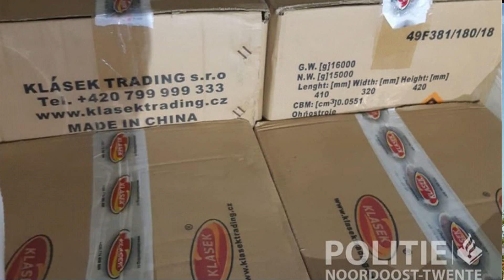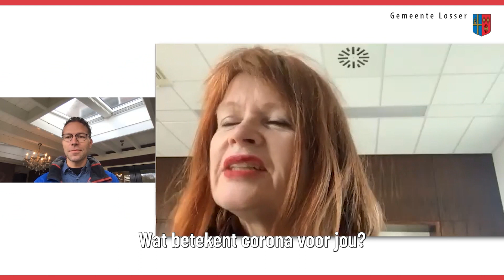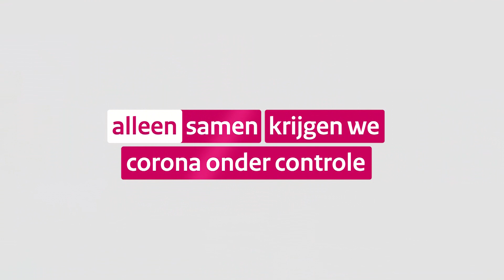Weekoverzicht WK 49 2020